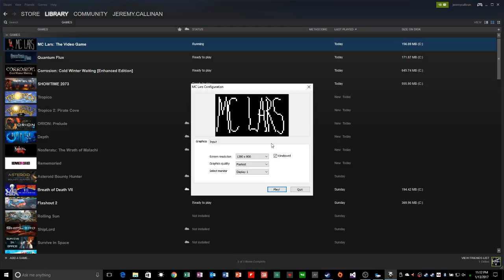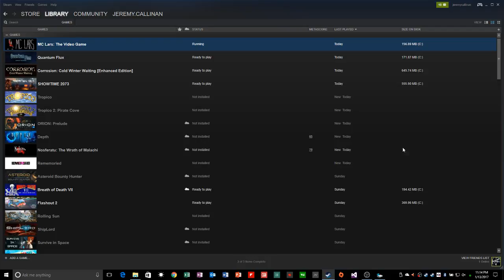MC Lars : The Video Game